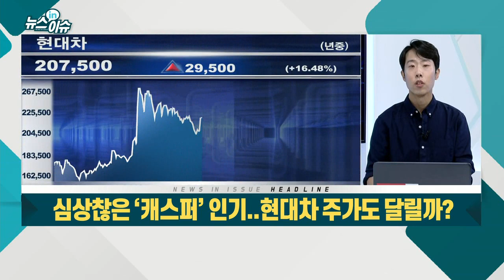심상찮은 ‘캐스퍼’ 인기... 현대차 주가도 달릴까?_기업IN이슈 (20210916)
- ‘노사 상생’ 최고 가치로 삼은 상생형 일자리 모델
- 광주시-현대차, 합작법인 설립 2년 만에 첫 양산
- 올해 캐스퍼 1만 2000 대 생산... 내년 7만 대까지 늘려
- “지역 경제 활성화·일자리 창출 기대감”
- 현대차, 19년 만에 경차 출시... 첫 경형 SUV로 관심
- 귀여운 디자인으로 젊은 층 눈길 사로잡아
- 사전 예약 첫날 1만 8,940대 접수... 역대 최대 기록 써
- 文 대통령도 구매... “시장 성공적 안착” 평가
- 100% 온라인 예약... “실제 출고량은 지켜봐야”